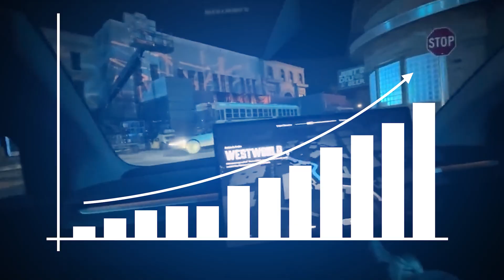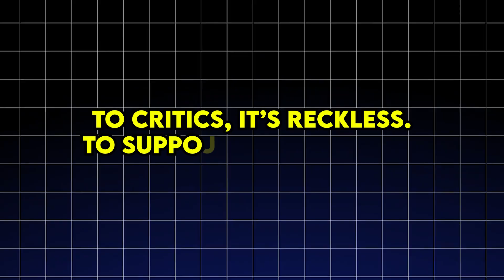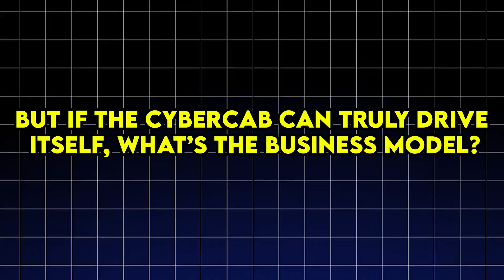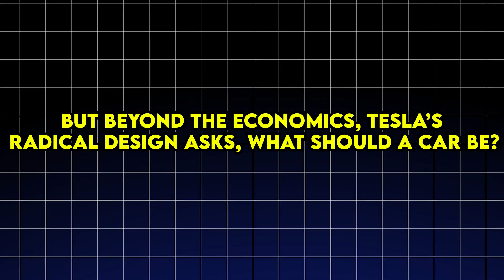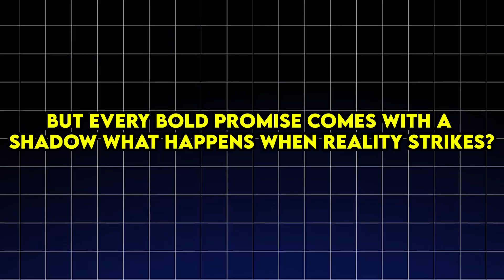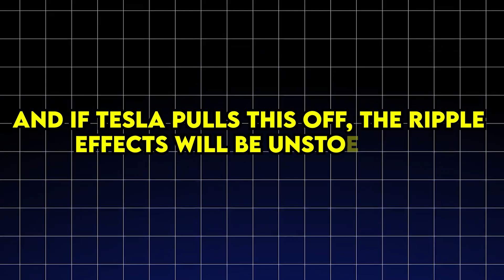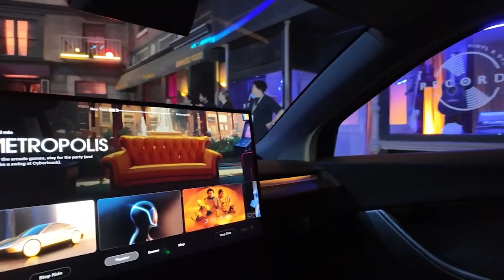Tesla’s INSANE Robotaxi Has NO Steering Wheel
Where’s the steering wheel? Or even the pedals? It’s just seats, screens, and pure silence. This is the Cybercab: Tesla’s insane Robotaxi with no steering wheel.

This video features discussions on unverified information and speculative viewpoints sourced from the internet and various news outlets. Intended solely for educational and informational purposes, this content should not be regarded as confirmed facts or definitive truths.
According to Section 107 of the U.S. Copyright Act: "Notwithstanding the provisions of sections 106 and 106A, the fair use of a copyrighted work, including reproduction in copies or phonorecords or by any other means specified by that section, for purposes such as criticism, comment, news reporting, teaching (including multiple copies for classroom use), scholarship, or research, is not an infringement of copyright." While this video may contain copyrighted clips, images, or photographs not specifically authorized by the copyright holder(s), we believe in good faith that these materials are protected by federal law and the fair use doctrine.
1 OF NONE does not aim to defame, slander, or discredit any individuals or organizations mentioned in this video. The information is presented to encourage thoughtful discussion and critical thinking among viewers. We explicitly do not condone or promote any violent actions described in this video; such mentions are solely to provide context and understand the implications of certain events historically or in current affairs.